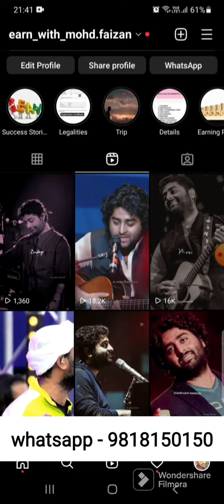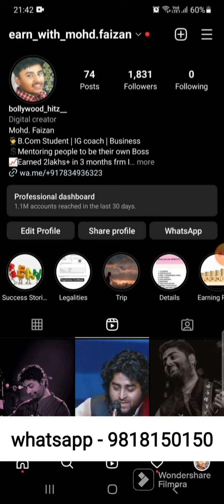How to buy instagram account under 2000 rupees?